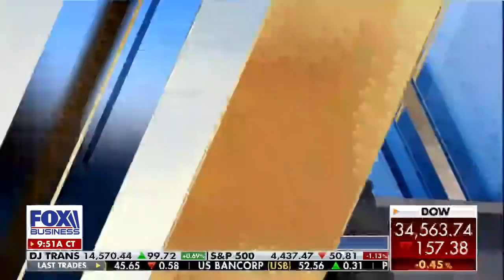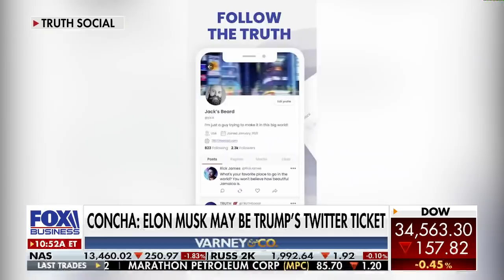Elon Musk is Trump's 'ticket' back to Twitter: Joe Concha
Fox News contributor Joe Concha sits down with Stuart Varney to discuss Elon Musk's influence on Twitter and the lack of buzz surrounding Trump's Truth Social platform.